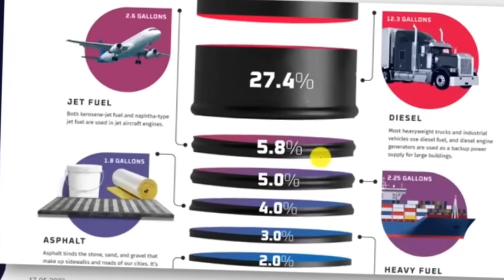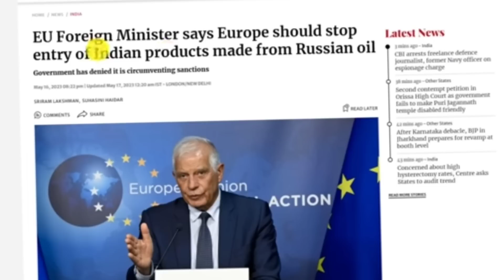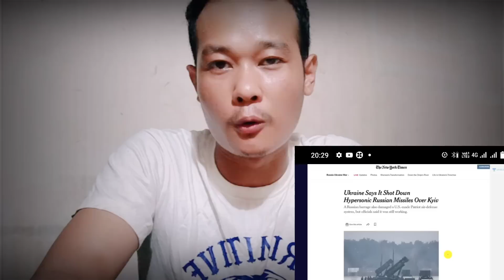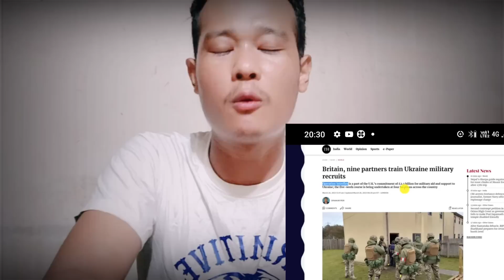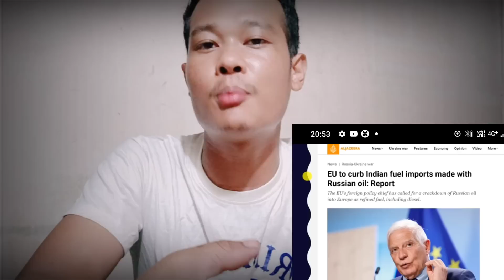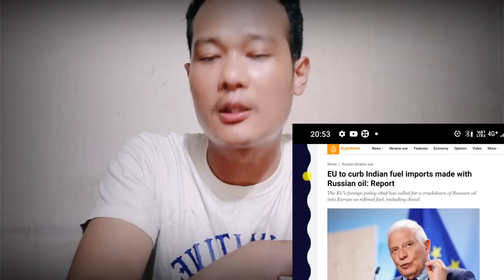Europe indian products ko entry banned kagnok | oyeh its India Garo news